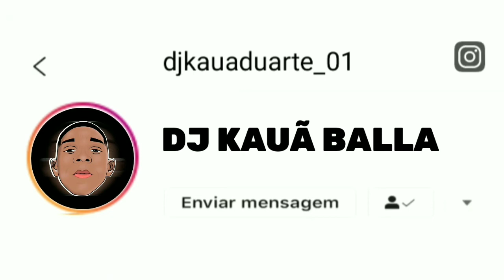TÁ DOIDINHO PRA VER O MEU PIERCING NO PEÎTO = VERSÃO FEMININA [ PROD: DJ LB SILVESTRE ] 2021